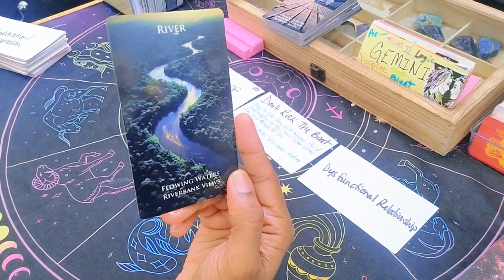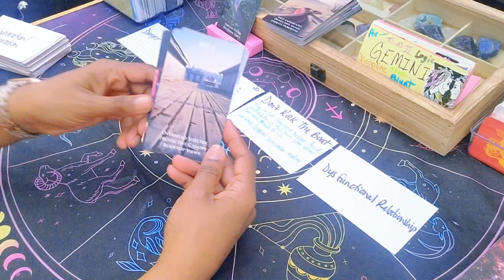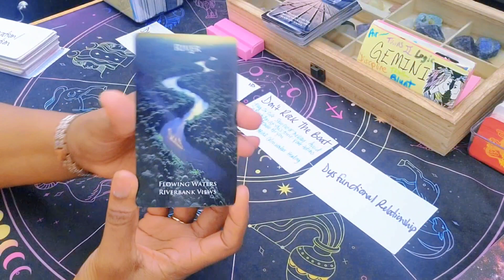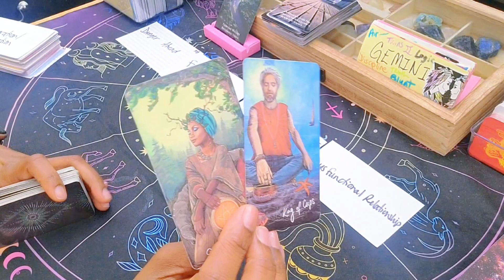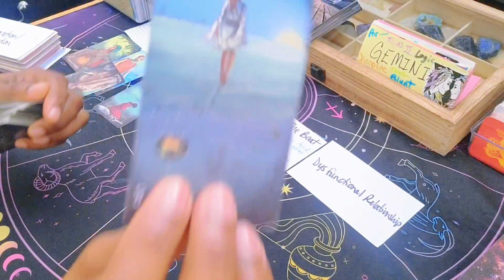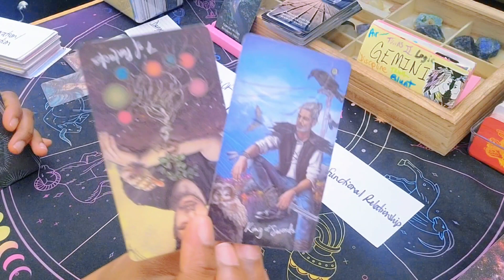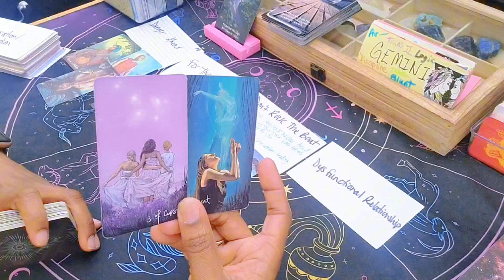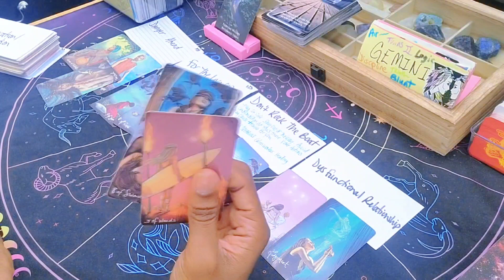Gemini ♊️ There's Danger Ahead ⚠️ Keep Your Head On A Swivel 🚨| Gemini Tarot Today October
Hey y'all 🖐🏽